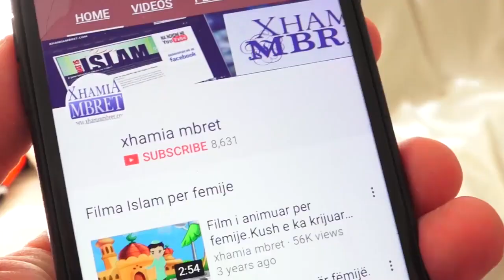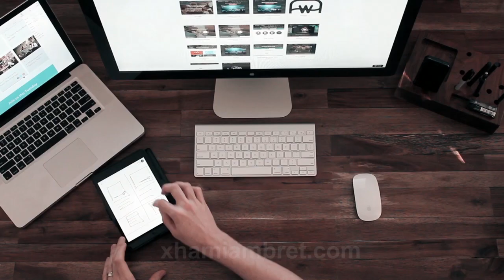Si ta mposhtesh shqetesimin.Fali ata qe te shajn dhe mos u dorezo